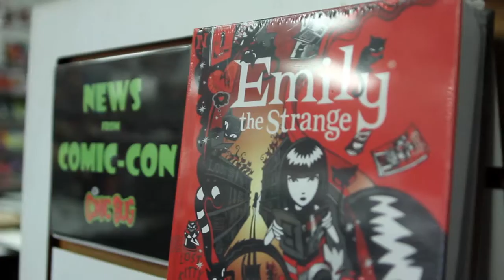Robert Roach Interview • Menthu | NERDSoul: COLD CHILLIN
NERDSoul *COLD CHILLIN*: w/ Robert Roach • Menthu
Independent Black Comic Books

NERDSoul *COLD CHILLIN*: Le ill Kid @OneYoungsta w/ Robert Roach. Teacher, Writer, Illustrator... Menthu.

"Trouble Man"

Covering:
Get to know Robert Roach! Illustrator, Teacher, Creator... It doesn't stop there. Menthu! It's cool and you should check it out!

NERDSoul
Le Ill Kid @OneYoungsta